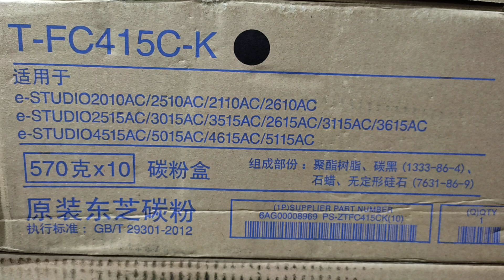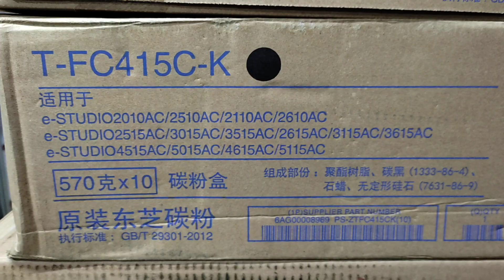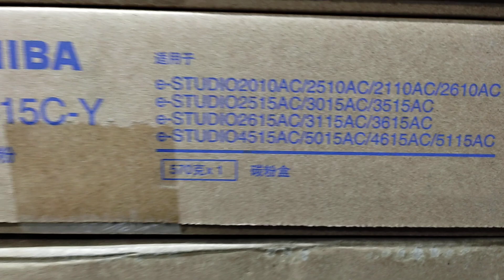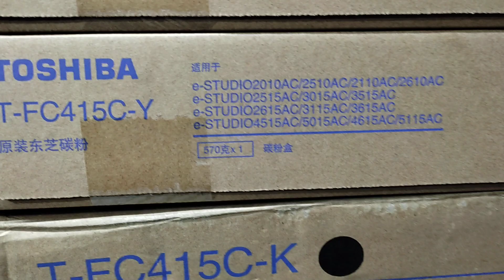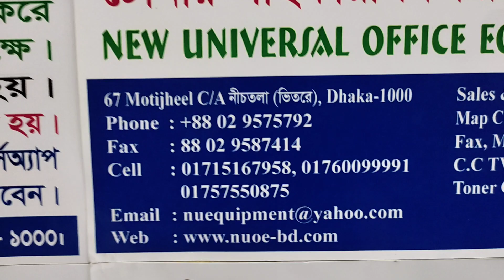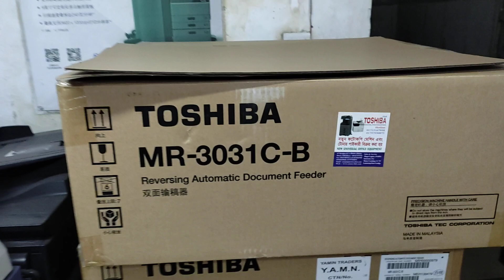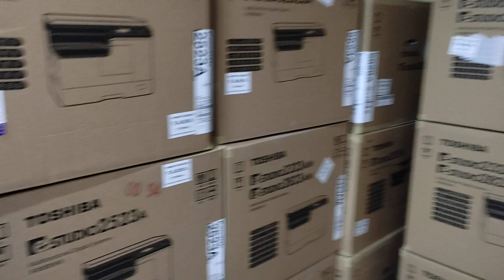Toshiba T-FC415C -KS Toner in Bangladesh। New universal office equipment wholesale 01757550875